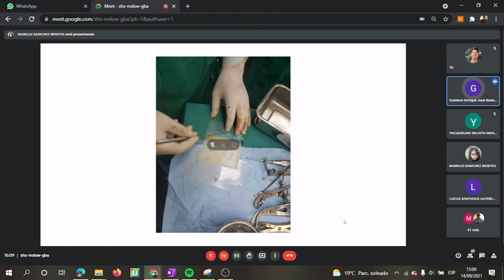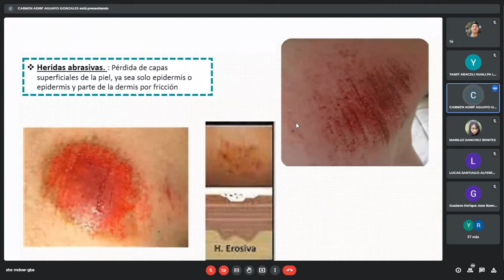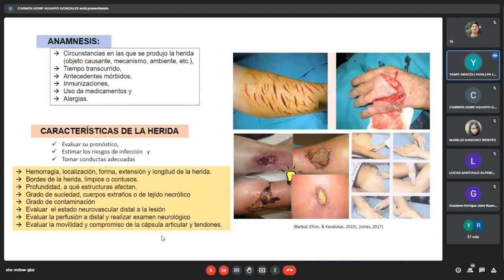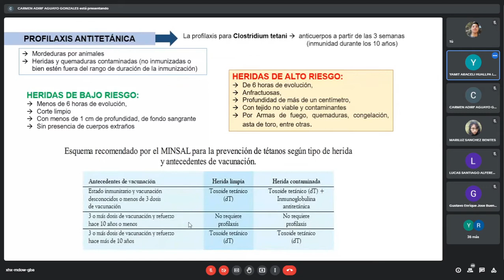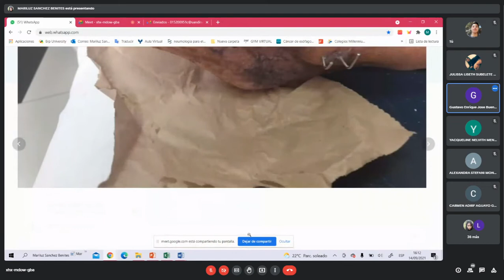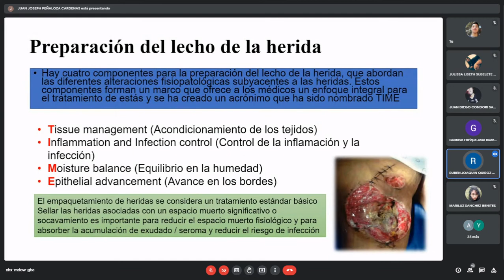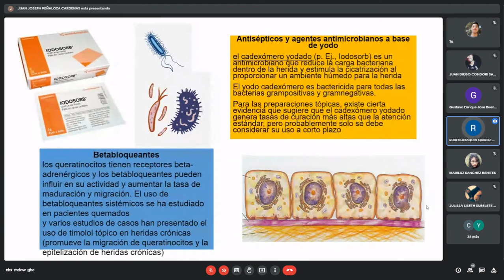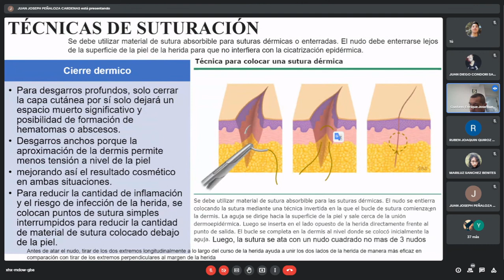CX PLASTICA #3 HERIDAS 1